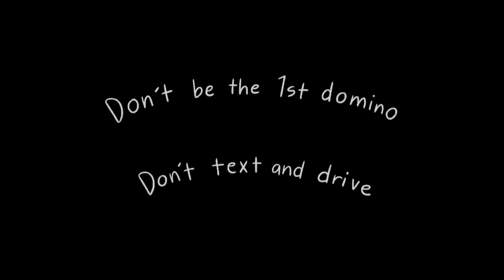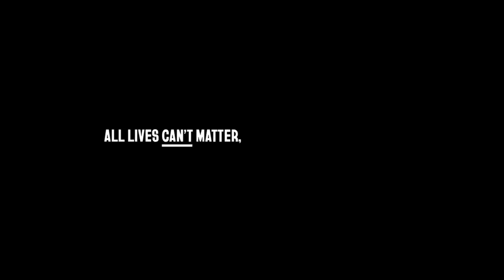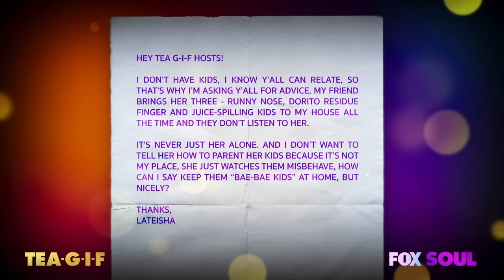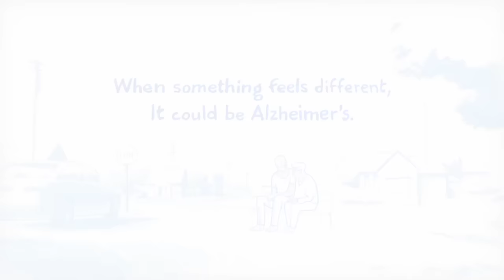Misa Hylton Speaks Out, Kanye Facing Lawsuit, Lizzo And MORE! | TEA-G-I-F